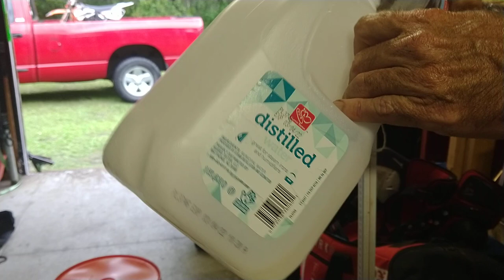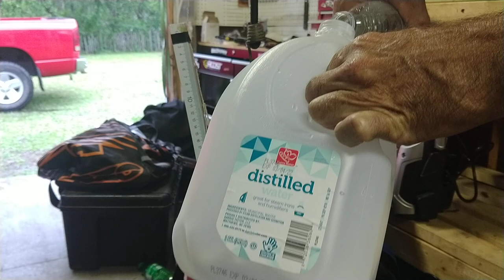Calculating the spring constant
Using three different bungee cords we will calculate the elastic spring constant of three different elastic units